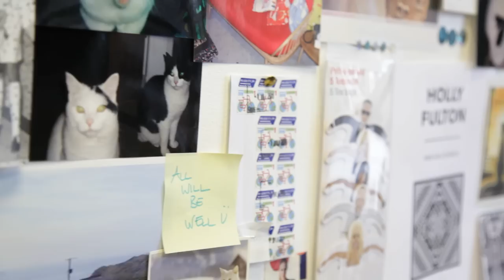Holly Fulton, LFW A/W 2012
Showing today at LFW, Scottish designer Holly Fulton is expected to impress crowds with her collection inspired by rainbows and Kit Williams. Crane.tv met the designer in her Hackney studio last week to see her at work and to hear why she believes we are currently witnessing a renaissance in colour and print.